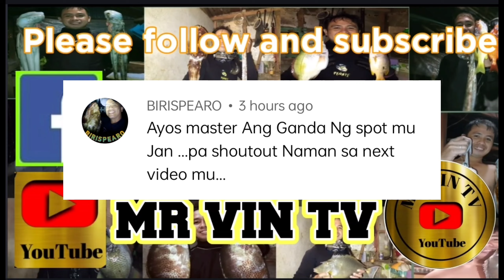Pugad ng mga isda na tagpuan Namin Ang Dami naming nahuli/Night spearfishing/MR VIN TV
Welcome to MR VIN TV thank you so much po sa inyong lahat na nanonood ng mga video ko Sana nagustuhan nyo po yong videong ito

Ang video pong ito ay pamamana sa Gabi or night spearfishing

Yung mga nahuli po natin ay pang ulam po at yong subra ay pambinta

Thank you so much po sa inyong lahat